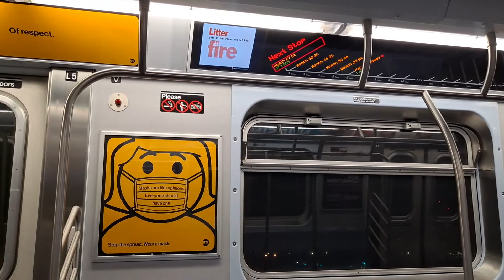MTA NYCT Subway: Far Rockaway Bound Bombardier R179 (S)huttle Train Entering Beach 67th Street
Taken July 28th, 2021

Seen here in this video is a Far Rockaway-Mott Avenue Bound Bombardier R179 (S)huttle Trains Entering Beach 67th Street.

Because of Bridge Repairs there was no (A) Train service between Howaed Beach-JFK Airport and Far Rockaway-Mott Avenue & there was also no (S) Trains to Broad Channel.

Far Rockaway Shuttle Buses ran non-stop between Howard Beach-JFK Airport and Far Rockaway-Mott Avenue and the Rockaway Park Shuttle Buses made local stops between Howard Beach-JFK Airport and Rockaway Park-Beach 116th Street.